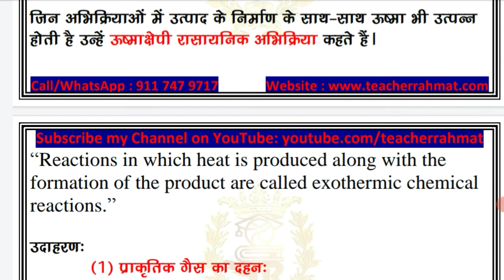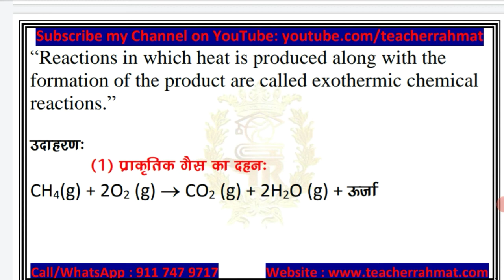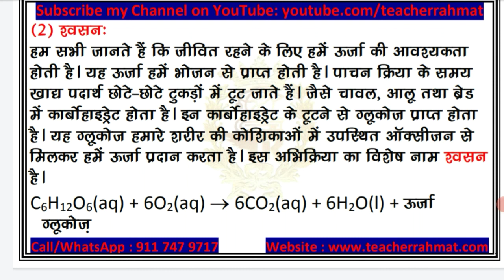Exothermic_Chemical_Reaction | ऊष्माक्षेपी अभिक्रिया क्या है | स्वसन और दहन | Chemistry PDF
🌟 Welcome to Teacher_Rahmat
विभिन्न बोर्ड और प्रतियोगी परीक्षाओं की बेहतर तैयारी के लिए हमारे Free Digital Educational Platform से आज ही जुड़े

1. Get free study material for all subjects.
2. Get previous years queston paper with solution.
3. Get sample paper and model question with solution.
4. Give a better direction to the preparation with mock tests and quizzes.
5. Target NCERT BSEB CBSE CTET and state TET and other competitive exams.
exothermic reaction in hindi,
exothermic chemical reaction experiments,
exothermic chemical reaction class 10,
exothermic chemical reaction equation,
exothermic chemical reactions in everyday life,
define exothermic chemical reaction,
chemical hand warmers exothermic reactions,
exothermic and endothermic chemical reaction,
ऊष्माक्षेपी रासायनिक अभिक्रिया को परिभाषित कीजिए,
ऊष्माक्षेपी अभिक्रिया क्या है,
रासायनिक अभिक्रिया क्या है,

Urdu Grammar | معنی اور بناوٹ کے اعتبار سے اسم کے اقسام | Type of Noun in Urdu by Md Rahmatullah

इन्हें नहीं मिल सकेगा आरक्षण का लाभ || शिक्षक बहाली हो या कोई और विभाग सब पे होगा लागू

👉 Contact Only for Buisness Purpose⤵️